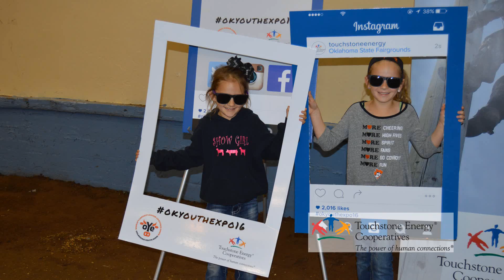OYE Touchstone Energy video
Touchstone Energy Cooperatives from across Oklahoma sponsored the 2016 Oklahoma Youth Expo.  A short video on the legislative reception and celebrity stock show following.